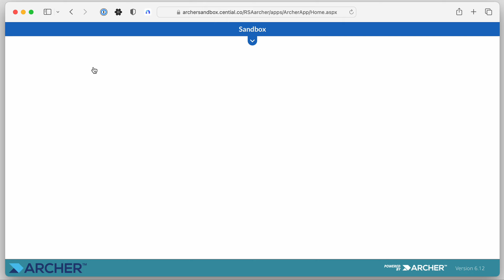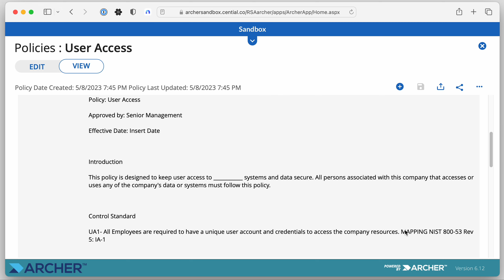DEMO Archer AI Hub Policy Management